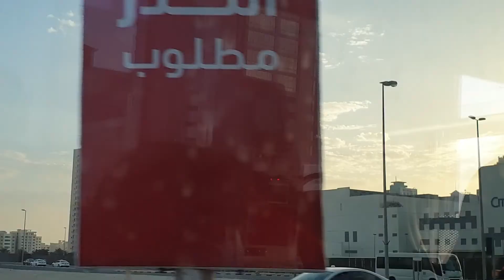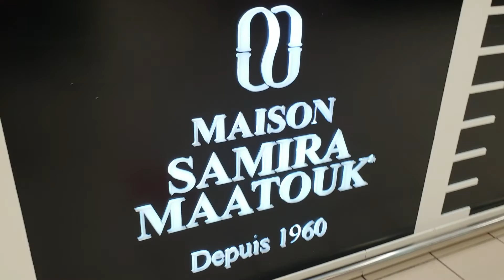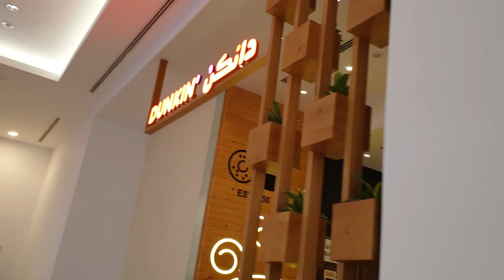Bahrain City Center Mall Tour